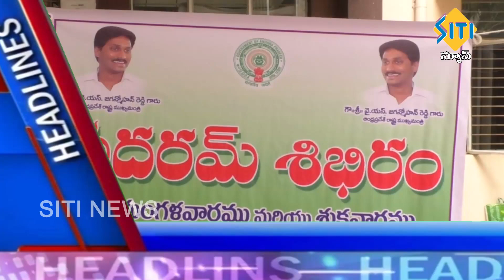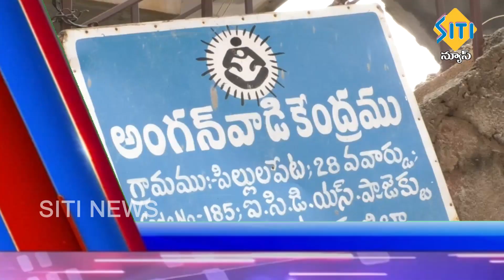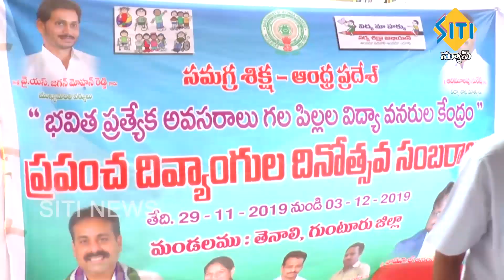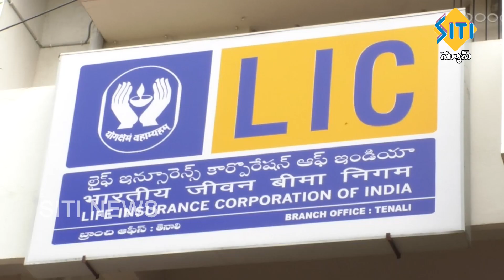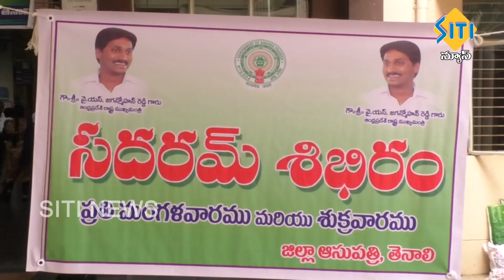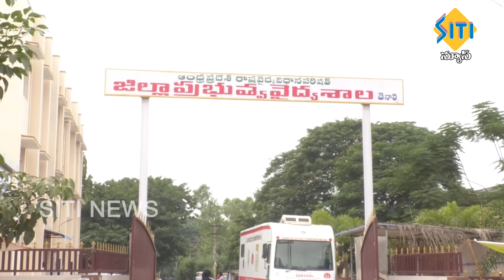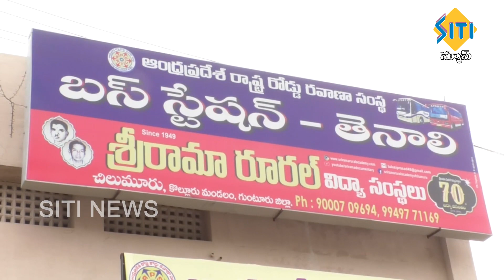TENALI SITI NEWS 3 12 2019 PART 1